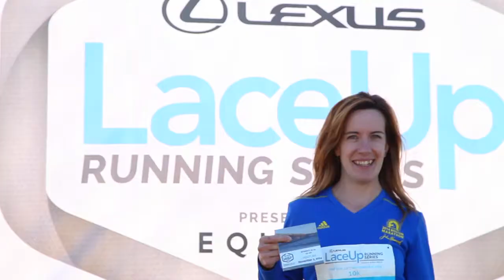2014 LaceUp Running Series - Ventura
Ventura, the first race of the inaugural LexusLaceUp Running Series this Fall, drew more than 700 participants and hundreds of spectators to the scenic course and post-race party.